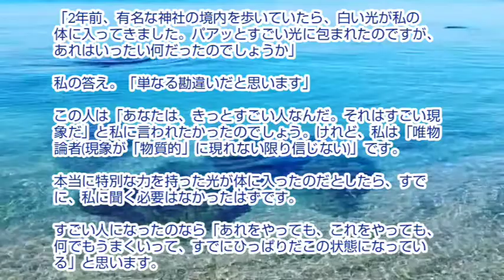小林正観さん【今とは違う別のところに、すごい役割や能力が隠されていることはありません】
１年に何人か、次のような質問をする人がいます。

「私の『本当の使命』は何でしょうか。本当の自分探しを20年やっているのですが、まだ『本当の使命』が見つかりません」

「あなたは、今、何をやっているのですか」

「主婦です」

「主婦なんですね。じゃあ、夫と子ども、まわりの家族に対してできることを、ただ淡々とやっていけばいいわけですよね。

まずは、目の前のことをやる。
目の前のことをやらないと、神様は上から見ていて

『家庭のこともちゃんとやれないのだから、ほかのことは任せられないよね』と思っているのかもしれませんよ」

パッと服を脱ぎ捨てて、突然「スーパーマン」になることを夢見ている人が、世の中にはたくさんいます。

でも「今とは違う別のところに、すごい役割やすごい能力が隠されていること」は、残念ながらありません。

今、生きている「私」が、すでに「100点満点」なのだから「今、やらされていること」を普通に淡々とやって、淡々と死ぬのが「人生をまっとうすること」だと私は思います。

【ありがとうの奇跡】より